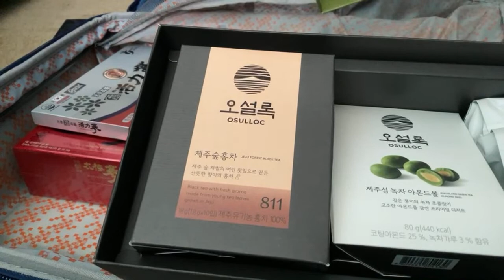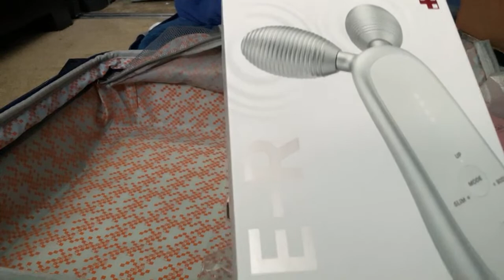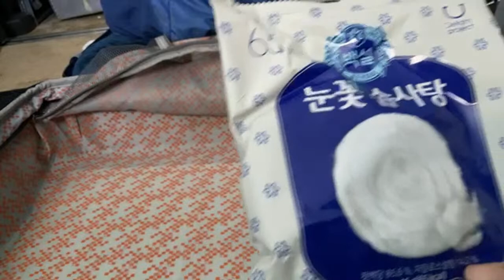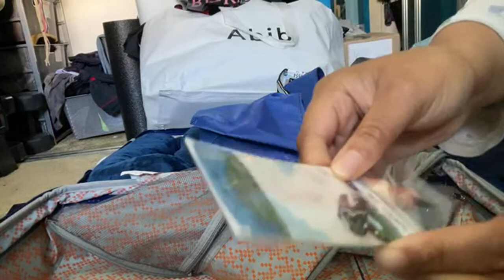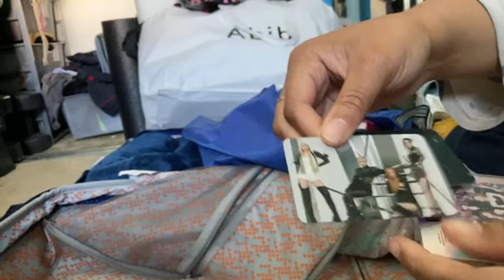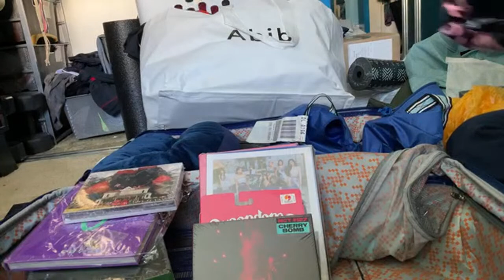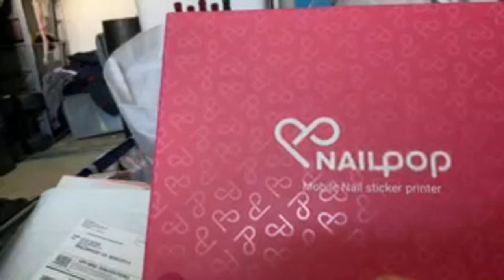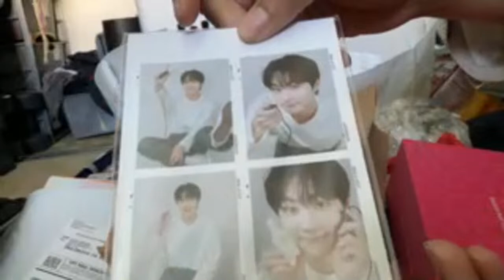🇰🇷South Korea & K-CON Haul